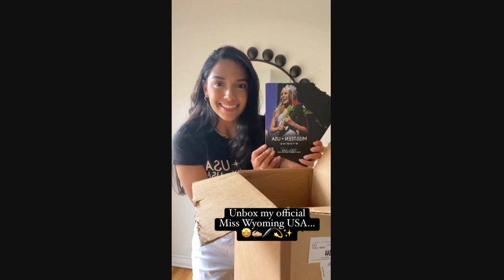Miss USA 2023 - Contestant (Wyoming - Beck Bridger)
A native of Sheridan, Beck Bridger was crowned Miss Wyoming USA on 13 May 2023 and will represent Wyoming at the Miss USA 2023 pageant.  Beck is a vocalist for the 67th Army Band “Wyoming’s Own”. She is a graduate of Basic Combat Training and the US Army School of Music and was recently promoted to Sergeant.  In 2018, Beck won the Miss Wyoming title and competed in Miss America.